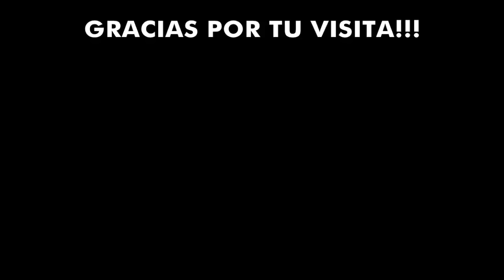25 Goles INOLVIDABLES del Fútbol Argentino en la década